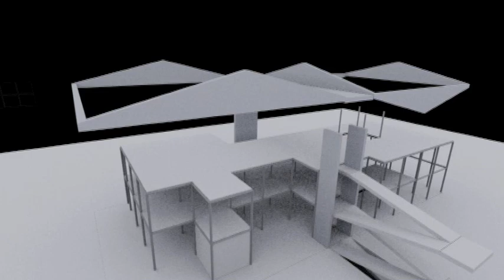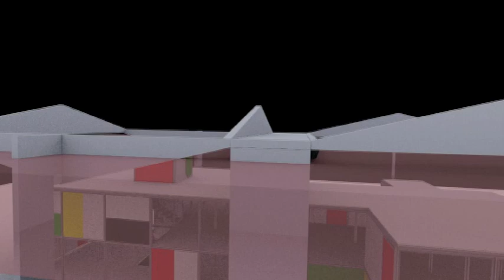Heidi Weber Pavilion animation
Architecture history project

building: Heidi Weber Pavilion by Le Corbusier

P.S. this my first 3ds max animation